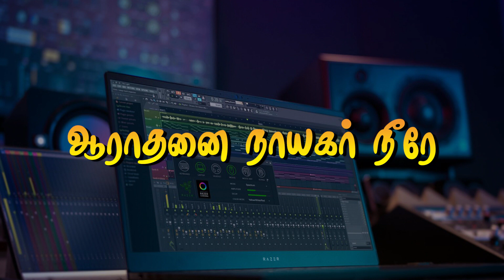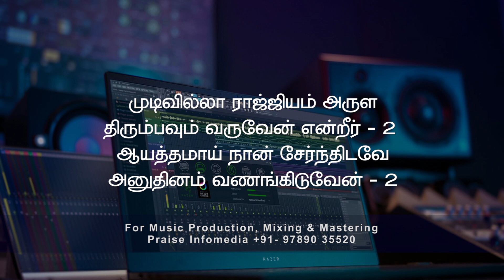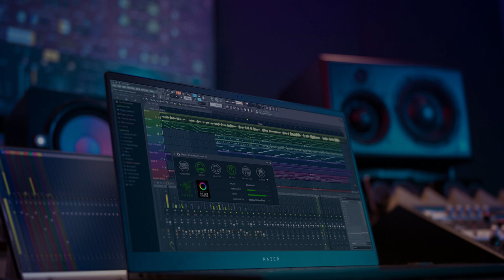Aaradhanai Naayagar Neere Karaoke | Tamil Christian Worship Song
Aaradhanai Naayagan Neere | Praise and Worship Song in Tamil
Arathanai nayakan neere
Tamil Christian Praise and Worship song